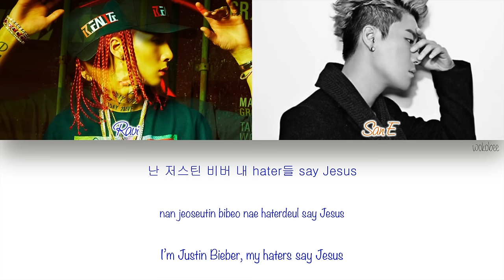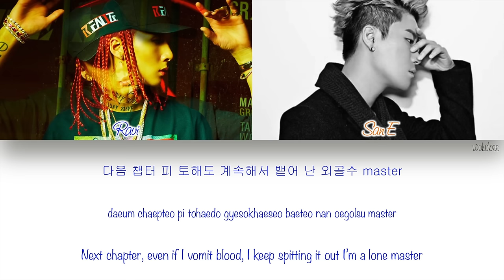[HAN|ROM|ENG] Ravi (라비) - BOMB (Feat. San E) (Color Coded Lyrics)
Ravi (라비) - BOMB (Feat. San E) with Hangul, Romanization and English subs.

[SONG INFO]

Title: BOMB (Feat. San E)
Artist: Ravi (라비)
Album: RAVI 1st MINI ALBUM [R.EAL1ZE]
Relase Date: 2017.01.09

Lyrics: 라비(Ravi), 산이(San E)
Composer: 라비(Ravi)
Arrangement: 라비(Ravi)

[COLOR CODE]

Blue - Ravi
Orange - San E

[TRACKLIST]

02. Rose (Feat. 켄 of VIXX)
03. Ladi Dadi (Feat. Microdot, Jero)
04. 나홀로 집에 (Feat. 정용화)
05. 아 몰라 일단 Do The Dance
06. Lean on me
07. 뇌비우스의 띠 (Feat. ESBEE)

[CREDITS]

Hangul: klyrics.net
Romanization: klyrics.net
English Translation: pop!gasa
Color Coding: me

All Rights Administered by Jellyfish Entertainment.